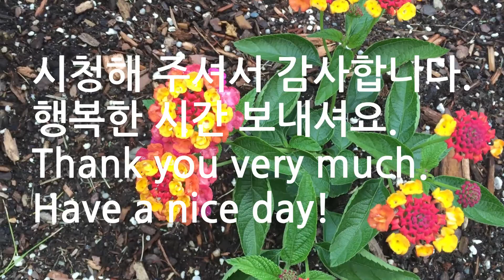Flower-Viewing, 6월 14일 꽃구경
***화질을 화면 오른쪽아래에 있는 톱니바퀴 모양의 아이콘으로 된 설정에서 1080p로 바꾸셔서 보시면 더 좋은 영상으로 감상하실 수가 있습니다.
  2019년 6월 14일  금요일에, 예쁘게 핀 꽃들을 찍었어요.
유튜버하기 전엔 그냥 지나쳤던 것들을,지금은 사진 촬영을 생활화하다보니 모든 것이 새롭게 보이고 카메라렌즈로 포커스가 맞춰져 관찰하게 되고, 대자연의 신비에 감탄하고 조물주이신 하느님께 감사드리게 됩니다.
노래를 감상해 보심이 어떨지요.
오늘의 초대 손님은 벌입니다요. 벌도 유튜브세상으로 출연하게 되었답니다.ㅎㅎㅎ
저와 함께 이쁜 꽃들과 벌의 나들이를 한번 구경해 보실래요?
Thank you very much for coming , my friend.
Have a nice day!
배경 음악 출처: 유튜브  오디오 라이브러리 무료음악 사이트
Terrier Waltz 2:46  Nat Keefe with The Bow Ties 컨트리 & 포크 |
                                                                                         낭만적
Humidity  1:51 Silent Partner 컨트리 & 포크 | 행복
Whistling Down the Road 2:09  Silent Partner  컨트리 & 포크 | 행복